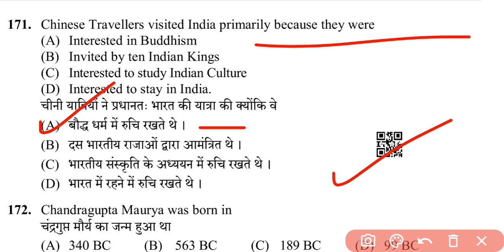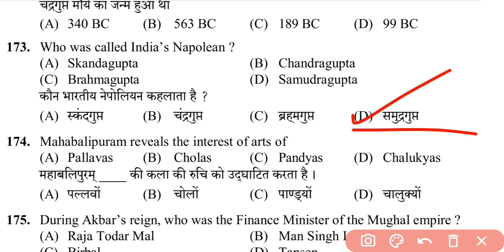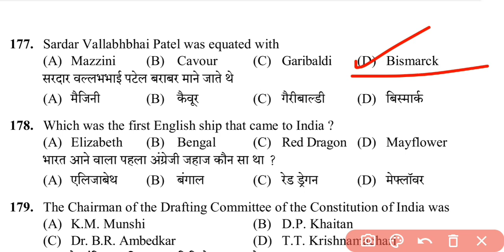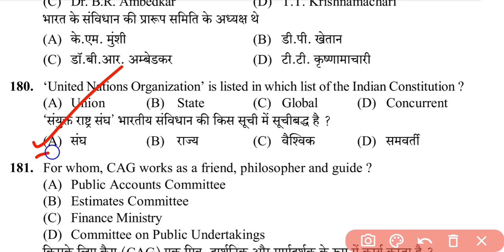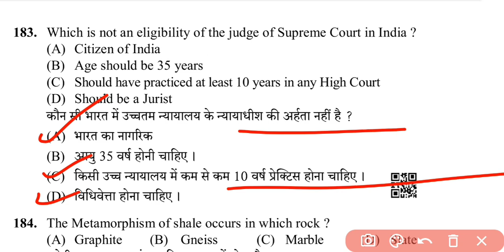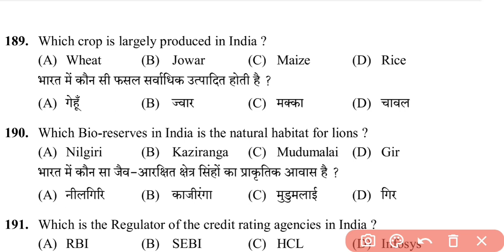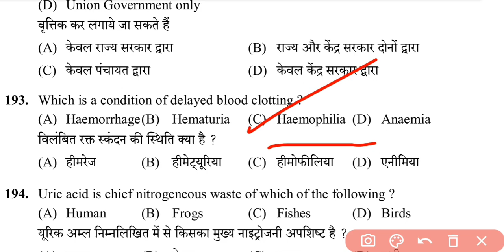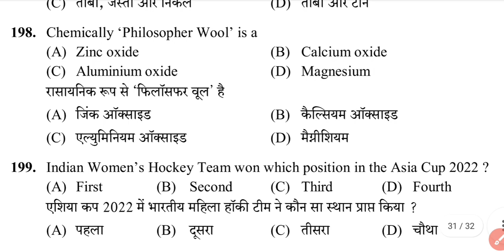Secretariat Clerk Exam preparation // Secretariat Clerk 962 // Hpssc previous question, JOA IT 965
Secretariat Clerk preparation // Secretariat Clerk 962 // Hpssc previous year question, JOA IT  965 preparation

HP Secretariat Clerk Recruitment
@Jani Talks    @HP Competitive Exams